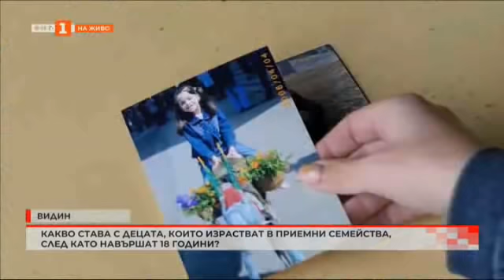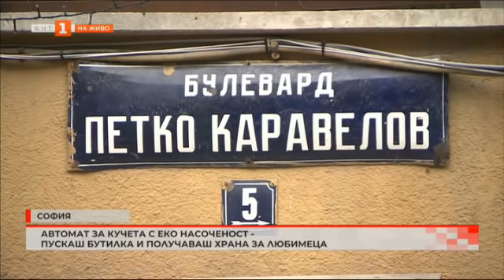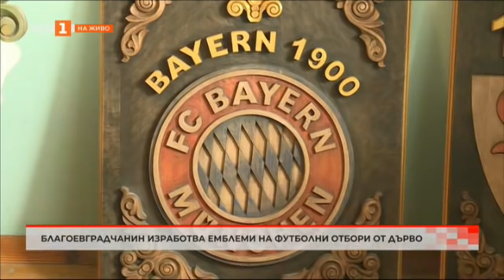Съдбата на децата в приемни семейства, след пълнолетие, "България в 60 минути" 12.01.2022 г. по БНТ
Гледайте предаването на Българската национална телевизия "България в 60 минути" на 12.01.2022 г.!

0:49 Протест срещу зелените сертификати;

07:46 Камиони разнасят големи количества кал;

15:14 В Русе се създава нов обществен съвет по околна среда;

19:56 Каква ще бъде съдбата на сградата на ГУМ в Горна Оряховица?

23:42 Възрастните хора от опожарения дом в Рояк са преместени в друг дом в Девня;

30:02 Какво става с децата, които израстват в приемни семейства, след като навършат 18 години?

34:20 Единственият център за временно настаняване на бездомни хора в Димитровград с апел за помощ;

38:30 Автомат за кучета с еконасоченост - пускаш бутилка и получаваш храна за любимеца;

42:08 Дърводелец от Благоевград изработва емблеми на футболни отбори;

45:50 Звукозаписно студио и концертна зала в училище "Любен Каравелов" в Пловдив;